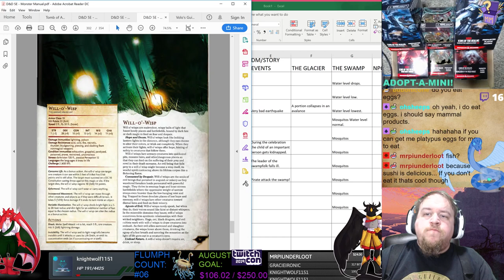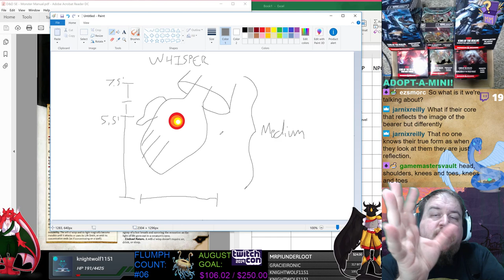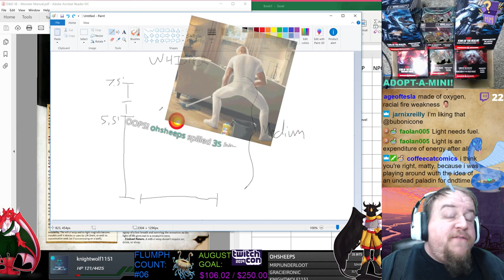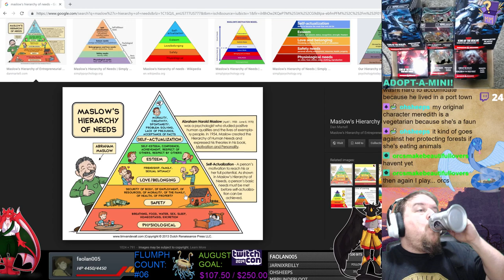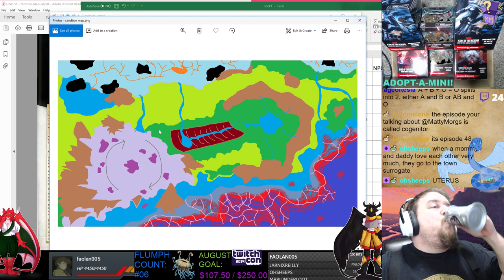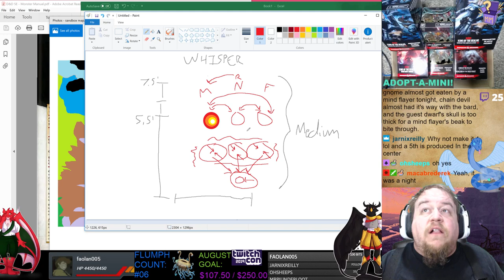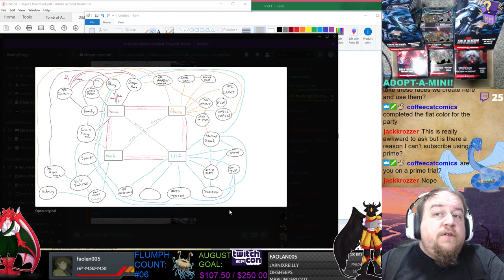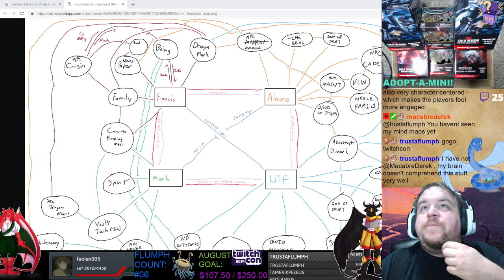Making a New Culture: Creating an Adventuring Sandbox 7/7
Going back to our prompt that created a split tribe of people between the swamp and forest, let's look at how to describe them and imagine their culture as we it into our adventure/campaign locale.

Instead of a "normal" RP setting which is usually something like old western Europe, dwarf mountain, or elf forest, let's use our imaginations to explore natural phenomena and then translate it into a fantasy setting for use as a DM story location with a feel, ecosystem, history, and potential all of its own!